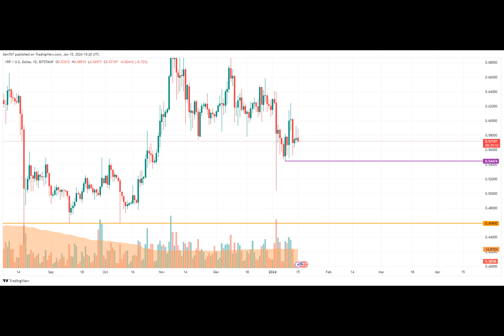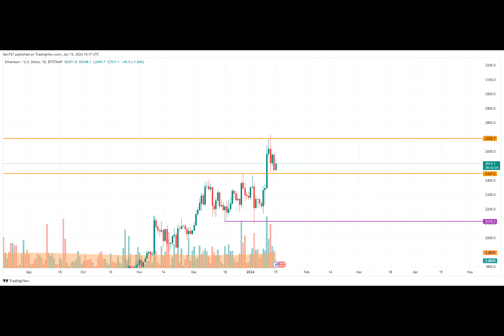BTC, ETH and XRP Price Analysis for January 15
The new week has started bearishly for the majority of the coins, according to CoinStats.